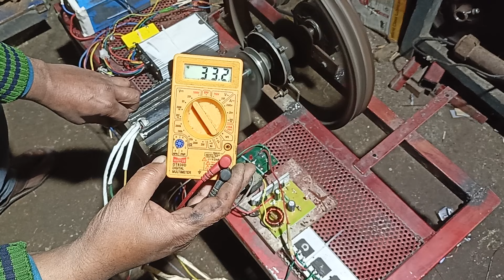P.MG.GENERATOR 36 VOLT BATTERY CHARGING CONVERT ENERGY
doston yah koi free energy system nahin isko humne battery charging system banaya hai Jo 36 volt battery se chal raha hai battery bhi hamari charge ho rahi hai ek transformer se 100 wat Tak supply nikaalne ki koshish karenge